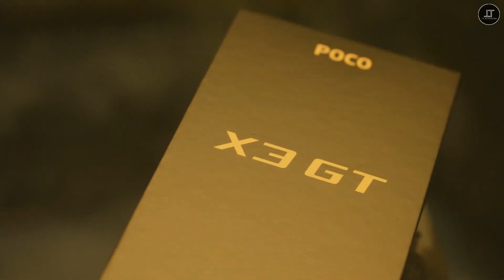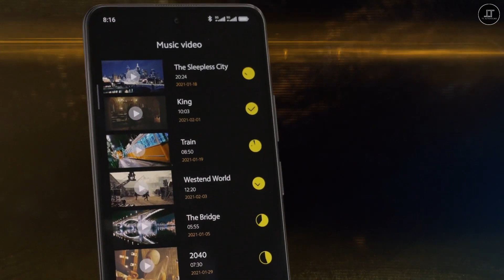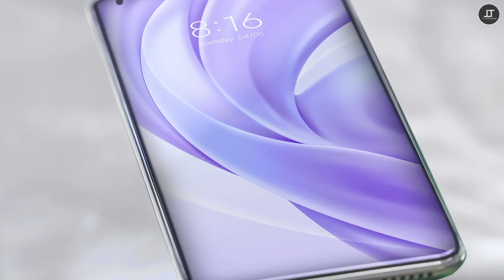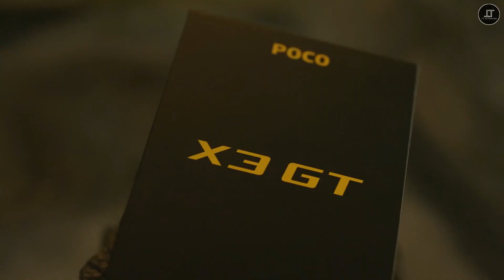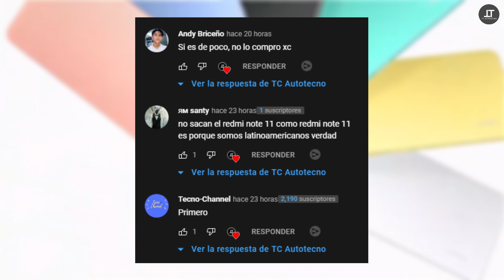Poco X3 GT vs Mi 11 Lite 5G | CUAL ES MEJOR!!?? | ANALISIS!!!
Hola amigos, bienvenidos a TC Autotecno, siguiendo con la serie de vídeos de paredón de celulares, hoy le toca al Mi 11 Lite 5G vs el Poco X3 GT, espero les guste, saludos, cuídense...

Bendiciones...